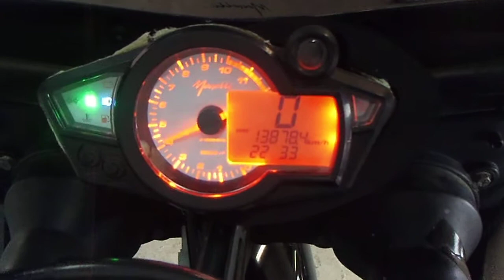ﾒｶﾞﾘ250R ﾌﾞﾗｯｸ 高年式 ﾗｲﾄｽﾎﾟｰﾂ ﾊﾞｲｸ本舗